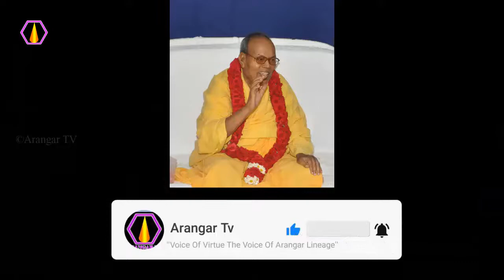எப்படி நடந்துகொள்ள வேண்டும்?